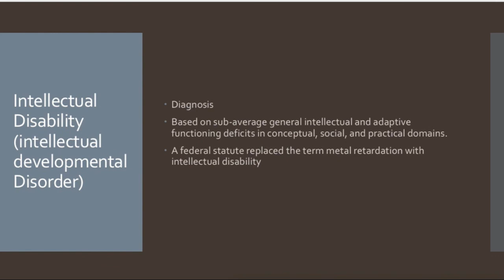Psychiatry Review: Intellectual Disability (Intellectual Developmental Disorder)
This video provides an introduction to intellectual disability or intellectual developmental disorder, I cover some of the changes in the diagnosis as well as IQ ranges which are usually testable material.